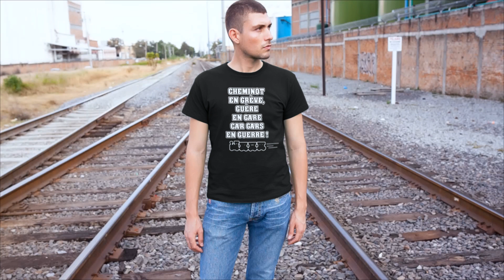CHEMINOT EN GRÈVE GUÈRE EN GARE CAR GARS EN GUERRE ! (T-shirt, sweat) train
CHEMINOT EN GRÈVE GUÈRE EN GARE CAR GARS EN GUERRE  ! Un visuel à personnaliser ici :

- Tostadora -30% dès 3 articles avec SOLDES30 !